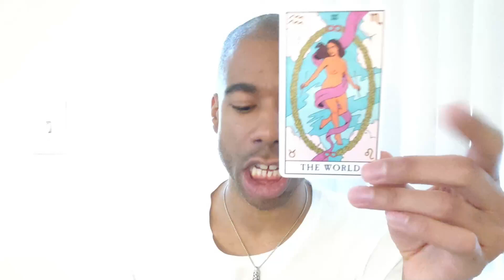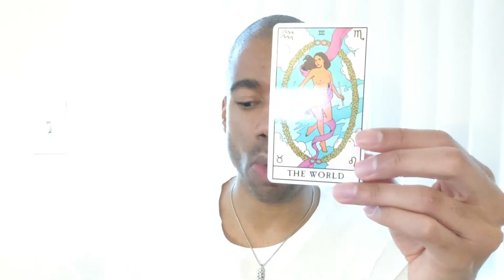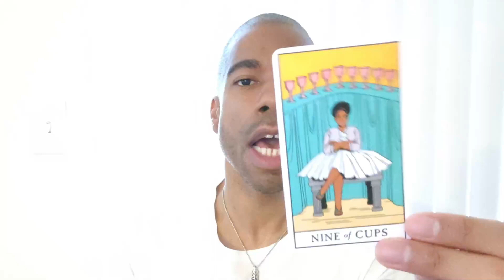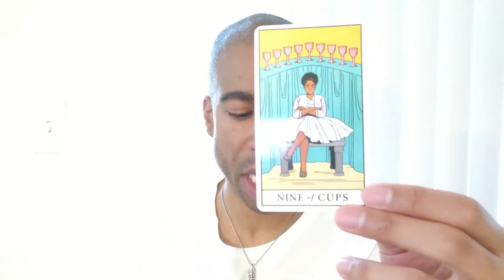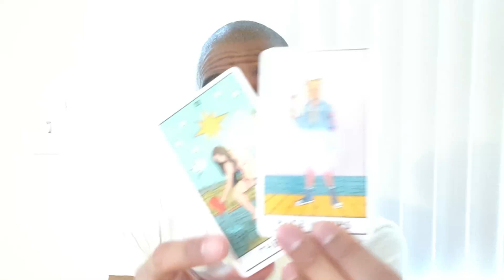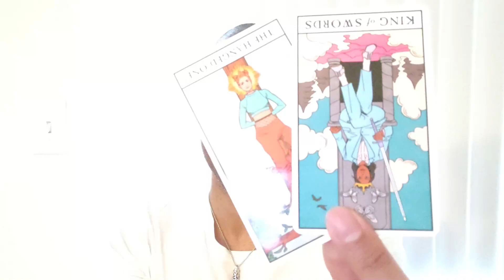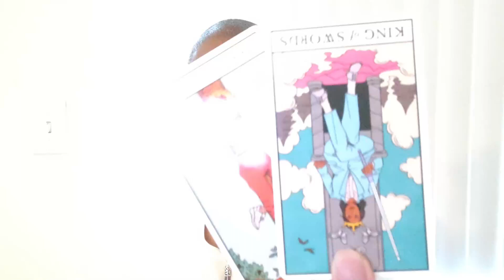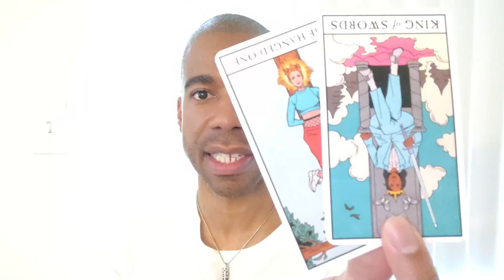V31MMTC Aquarius April Mid Month Energy Indecision is Blocking Your Wish Fulfillment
You have all the information you need. Get off the fence and make a decision. Take what resonates and leave what doesn't. Be blessed!!